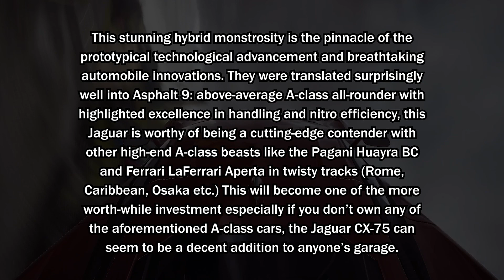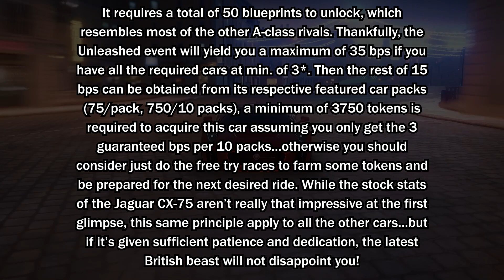Asphalt 9| Jaguar CX75 Reveiw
Thx to Kevintheguide316 and A§ | Captain_Crunch for giving me some races in the Jaguar CX75 mp season!

Blood Pressure - Mutemath Asphalt 8 Airborne OST

Wenkroist Bleach - Krubb Asphalt 8Airborne OST

Be Electric The Qemists Asphalt 8Airborne OST

Asphalt_ Filmz